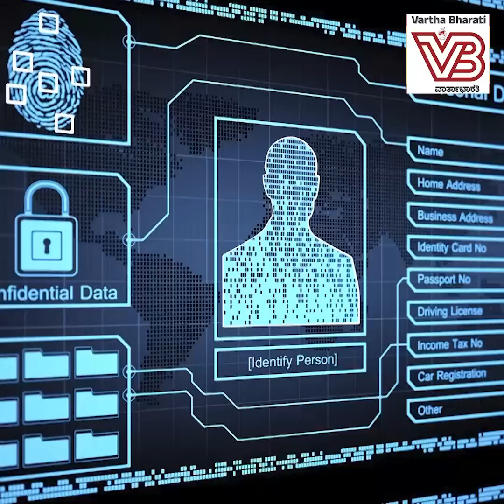ಲ್ಯಾಪ್ ಟಾಪ್ ಸಹಿತ ಐಟಿ ಹಾರ್ಡ್ ವೇರ್ ಆಮದಿಗೆ ನಿರ್ಬಂಧ : ಪರಿಣಾಮಗಳೇನು ? | Jio Laptop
ದುಬಾರಿ ಆಗಲಿದೆಯೇ ಲ್ಯಾಪ್ ಟಾಪ್ ?